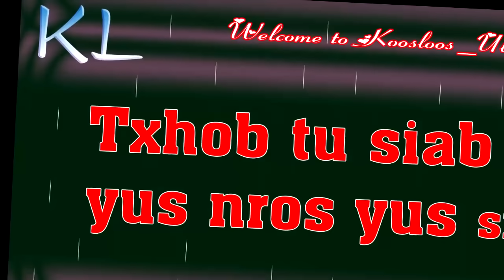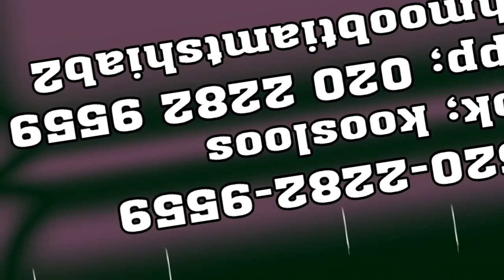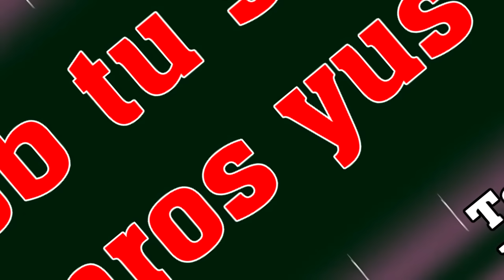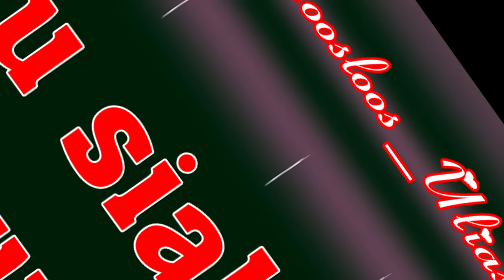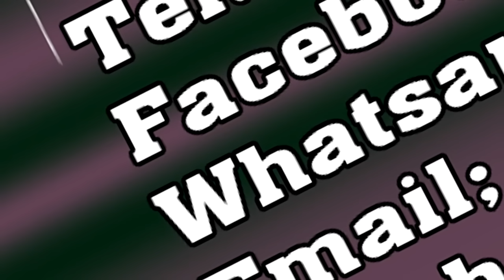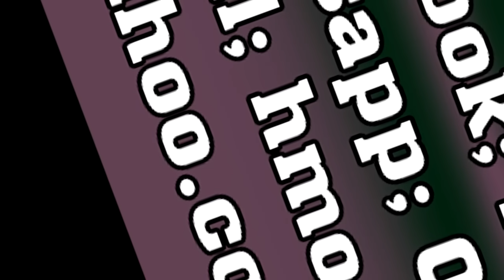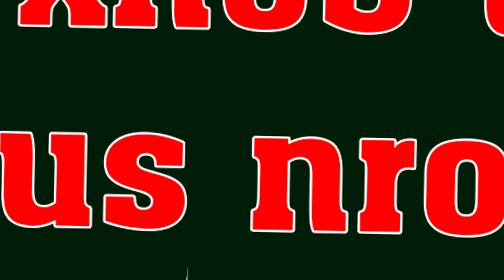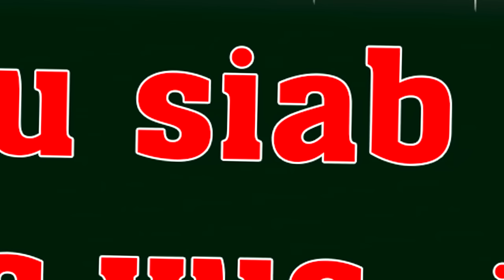Txhob tu siab yus nros yus siab phem 7/22/2020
Txhob tu siab yus nros yus siab phem